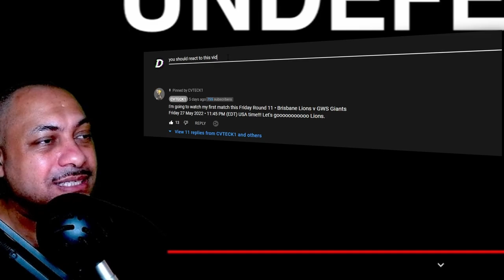American Reacts to Rocky Marciano Was A Savage - Power Puncher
Rocky Marciano Video Chapters!
0:00 - Intro!
0:19 - My Brief Knowledge of Rocky Marciano!
0:41 - Rocky Marciano Was A Savage Reaction Starts!
7:52 - Rocky Took care of Business!
8:11 - Who's your favorite Fighter, Who should I watch next?
8:48 - Outro!

My Company!